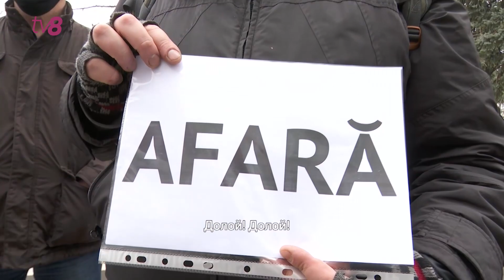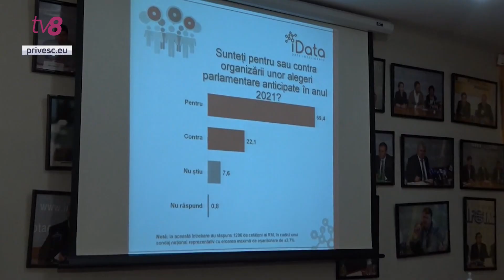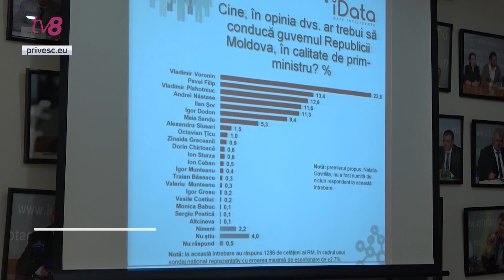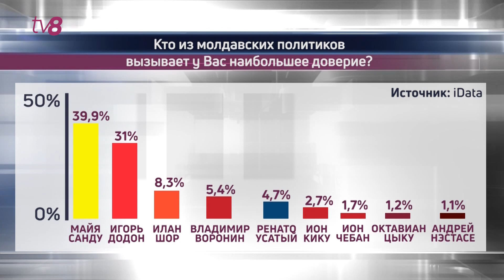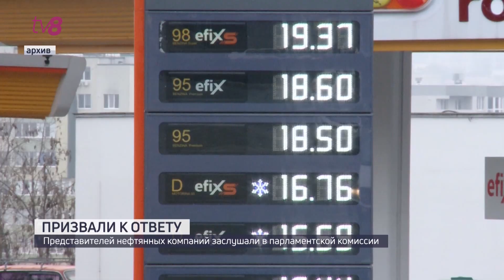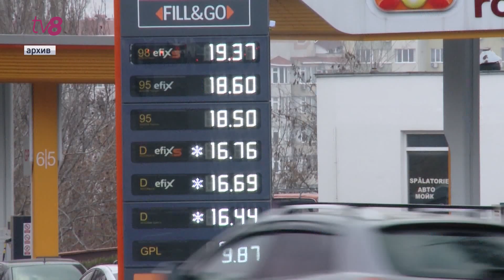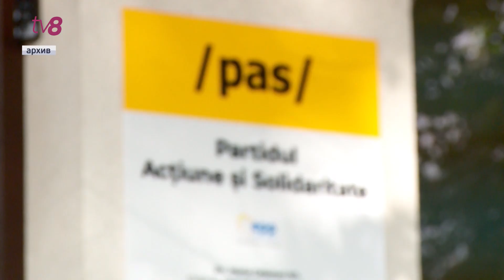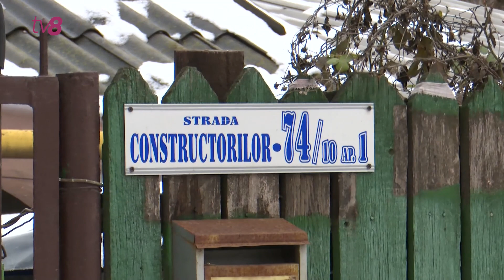Новости с Юлией Будеч / 03.02.2021 /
Движение местных и пригородных пассажирских поездов будет приостановлено с 12 февраля. О таком решении объявили представители госпредприятия «Железная дорога Молдовы» из-за колоссальных убытков. Также известно, что госпредприятие задолжало сотрудникам еще с прошлого года. Парламент назначит спецкомиссию для изучения финансовой ситуации в ЖДМ

Еще один социологический опрос показал, что граждане выступают за проведение досрочных парламентских выборов. Исследование компании iData показало, что в законодательный орган могут пройти 4 партии. О ком речь, расскажем в выпуске.

Владельцы птицефабрик сетуют на серьезные убытки из-за подорожания зерна. По словам специалистов, цены на семена подсолнечника и кукурузы взлетели вверх на фоне неурожайного года, а также из-за условий международного рынка. Достаточно ли запасов для внутреннего рынка и стоит ли ждать других подорожаний, узнаем через несколько минут.

Поддержи команду TV8!